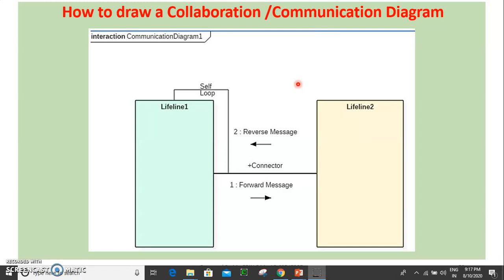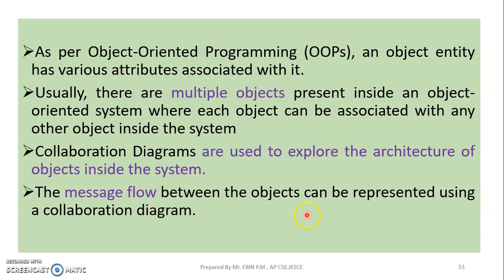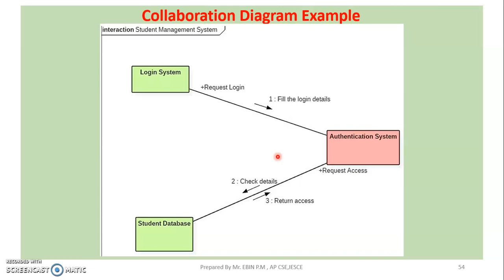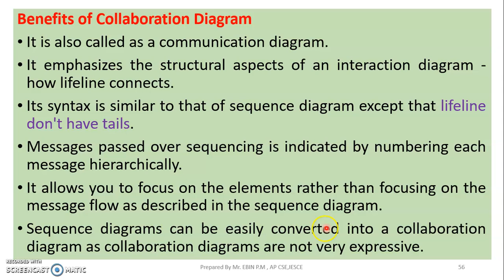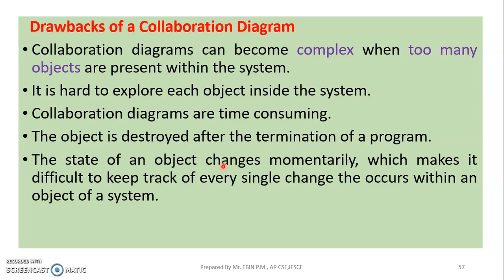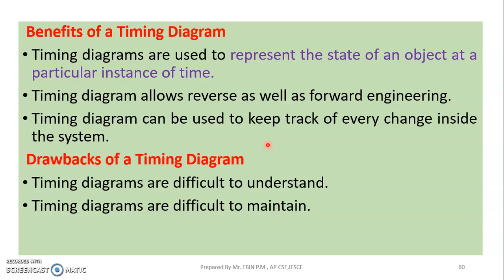JAVA - MODULE1 - TOPIC 8 - COLLABORATION DIAGRAM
COLLABORATION DIAGRAM